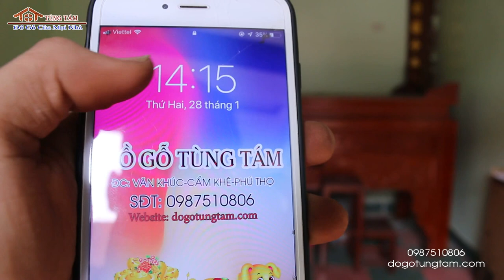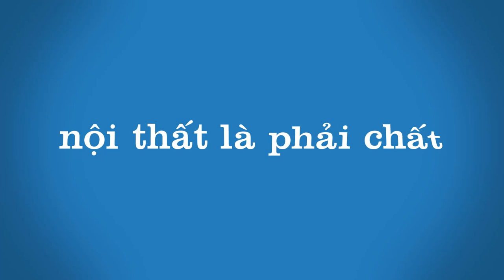Cuốn thư câu đối hồng trĩ gỗ rổi chú Thủy| Đồng Ích,Lập Thạch,Vĩnh Phúc